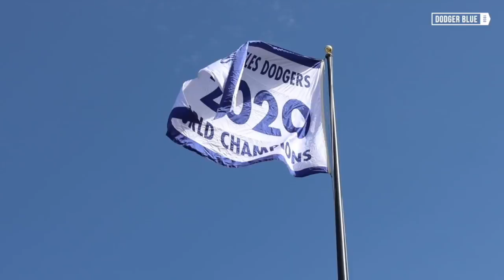DodgerHeads: Impact of Max Scherzer, Trea Turner; Dodgers injuries, Cody Bellinger and more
"DodgerHeads" host Jeff Spiegel was joined by DodgerBlue.com managing editor Matthew Moreno to discuss the latest with Los Angeles Dodgers injuries, NL West standings, impact of Max Scherzer and Trea Turner, and more.